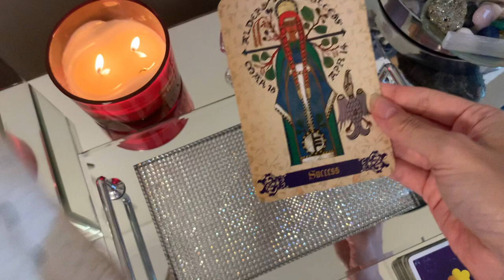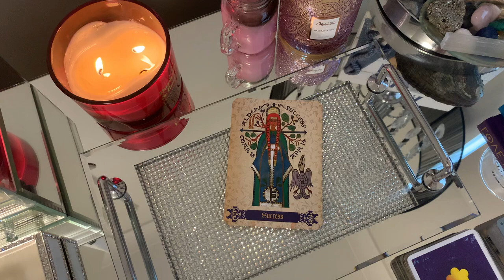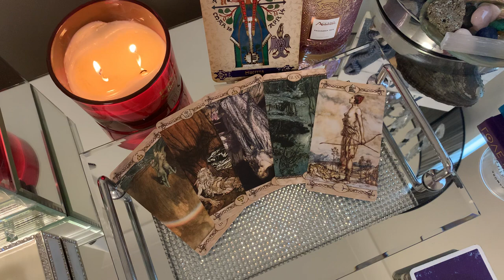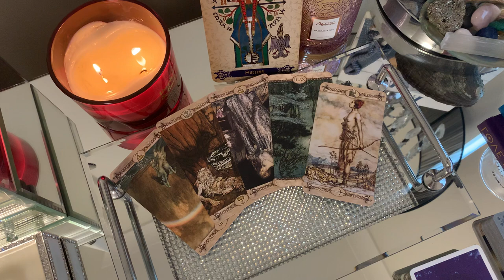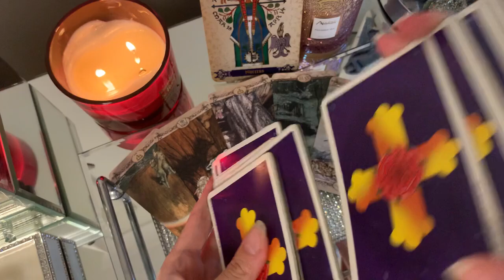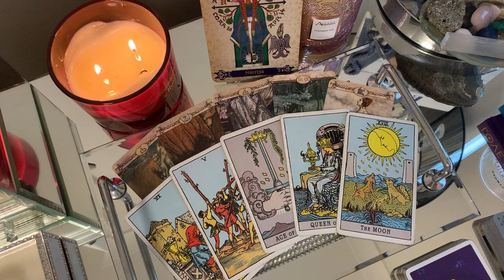Virgo, the subtle signs of their feelings for you! 👀😍 FEBRUARY 2023 TAROT